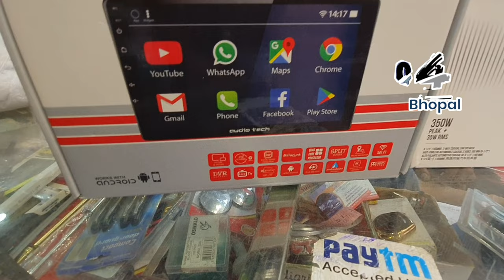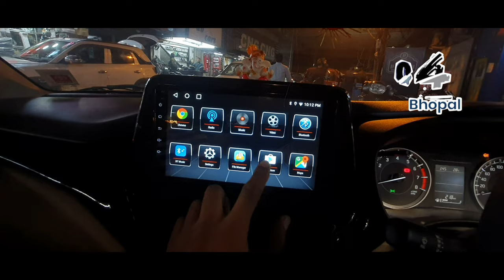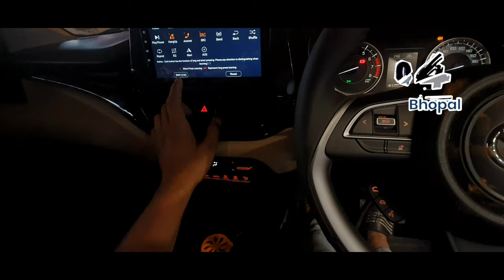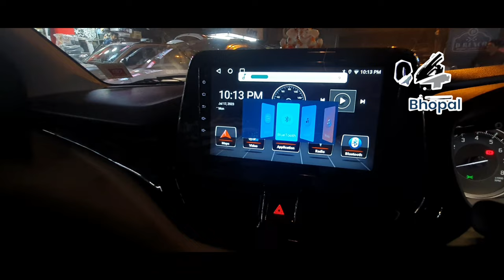Toyota glanza e install top variant steering wheel control Android music system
Toyota glanza e without wiring cutting installation top variant steering wheel control Android music system auto Android carplay 2GB RAM 32GB storage IPS display Plus 8K video play split screen
JBL stage 1  speaker 350W
speaker waterproof trekking
high glossy finish Android frame
AHD camera
Sunshine car decoration MP Nagar zone-1 Bhopal all car accessories available DM purchase contract number 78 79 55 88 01